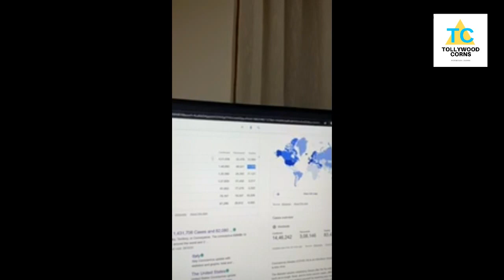Tollywood Actor HAVISH KONERU’s Opinion & Analysis On COVID-19 !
Tollywood Actor Mr. Havish Koneru has given an exceptional view of current crisis existing around the globe. His detailed analysis on Covid-19 is not only exceptional but also eye-opening and insightful. Watch out to know it by yourself